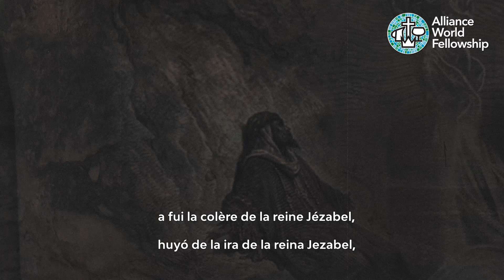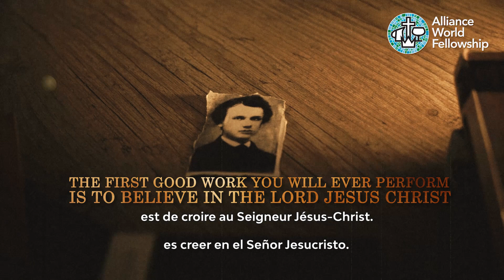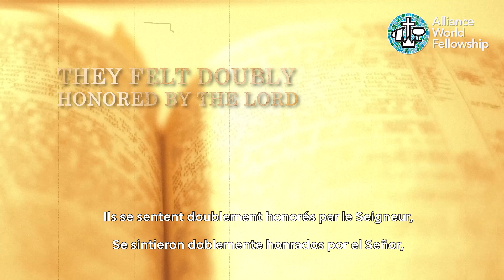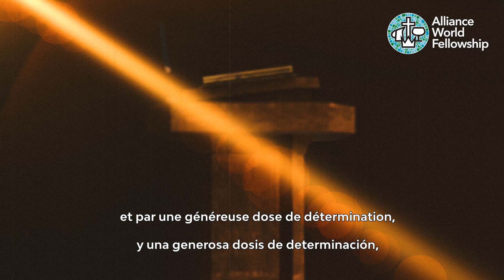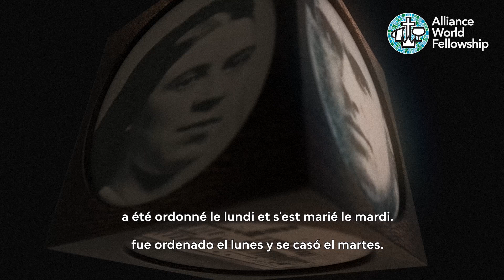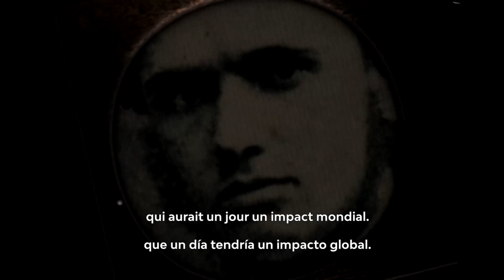A.B. Simpson, The Same Kind of Person as We Are - Episode 3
A.B. Simpson, The Same Kind of Person as We Are
Episode 3: Ambitious and Driven

A. B. Simpson, El Mismo Tipo de Persona que Nosotros
Episodio 3: Ambicioso y con Ganas

A. B. Simpson, Le Même Genre de Personne que Nous Sommes
Episode 3 : Ambitieux et Motivé